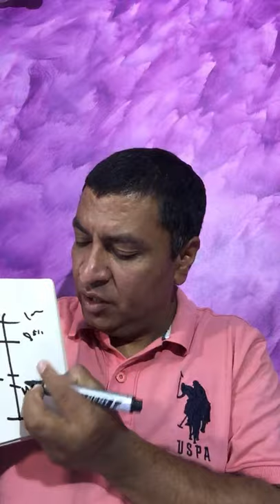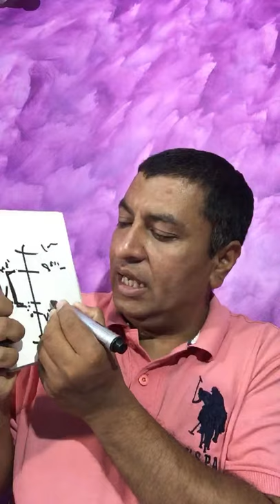आत्तिने डराउने रोग Anxiety बारे बहस